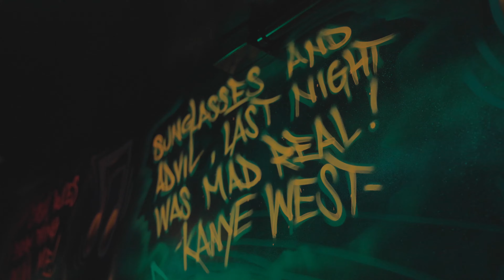Yungsta Guap, Brick WolfPack, Rahli - Bout That (Official Video)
Yungsta Guap - Bout That Feat. Brick WolfPack & Rahli  (Official Music Video)